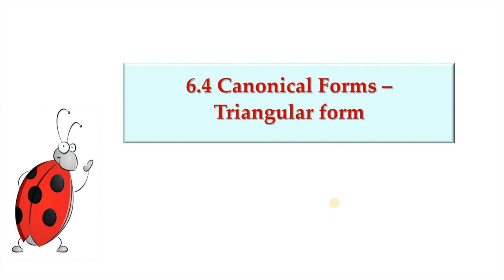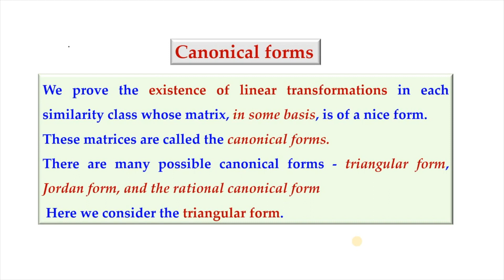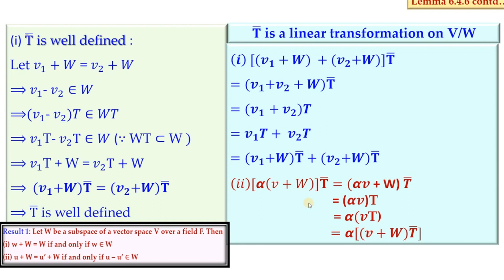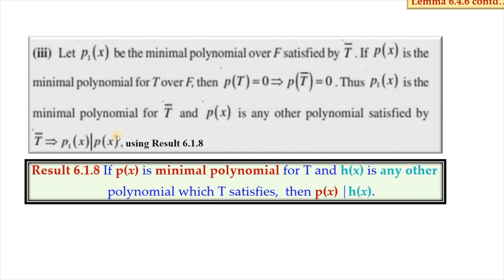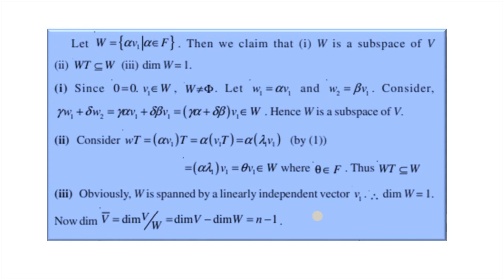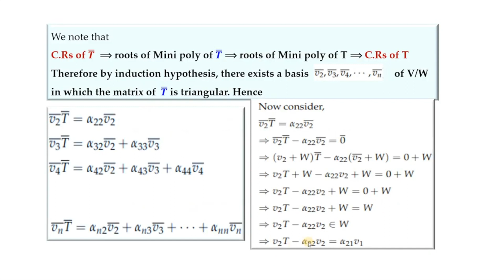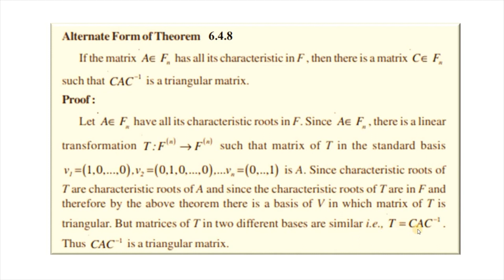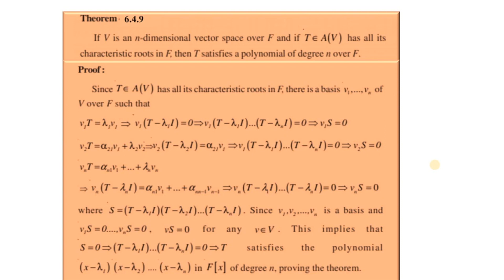Lec 26 | 6 4 - Triangular form | Topics in Algebra | I.N.Herstein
Definition and example of a Similar transformation (Matrix) are given. The invariant subspace's definition & example are given. The condition under which a linear transformation is brought to a triangular form is given and the corresponding theorem is proved.